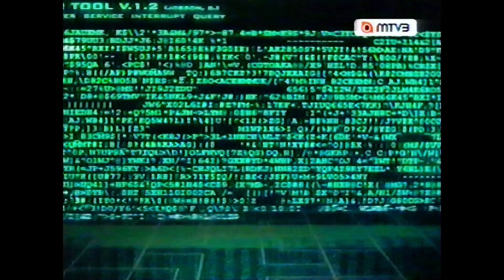MTV3 marraskuu 2007 Mainoksia #5 (Jää kesken)